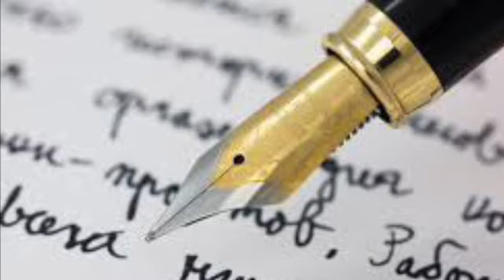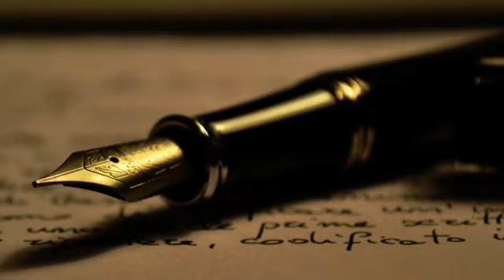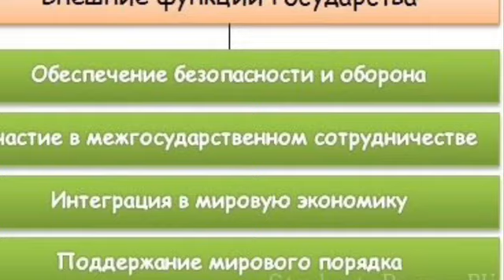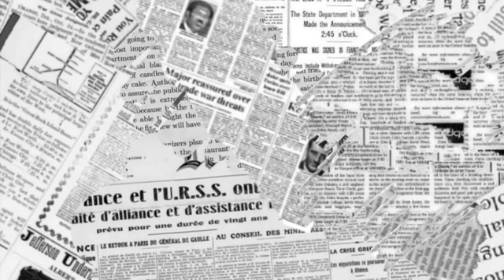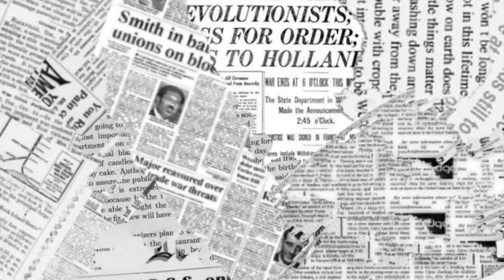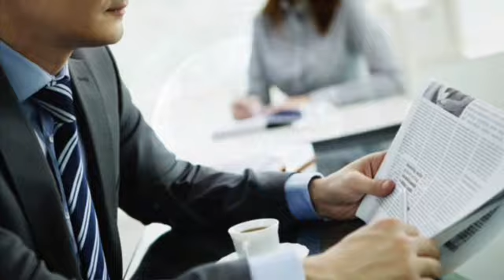ԱԱԾ-Ն հենց նոր Միշիկնյուզի կեղծ 3 լրագրողի տարավ